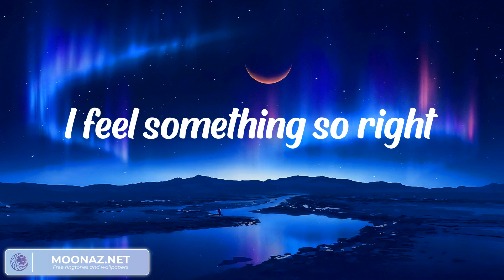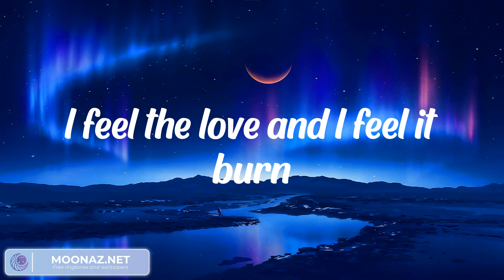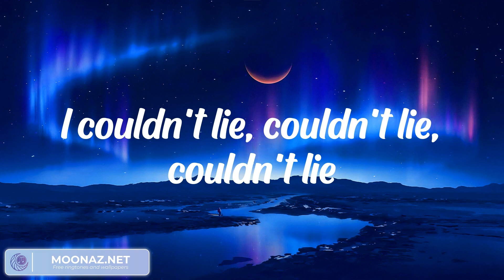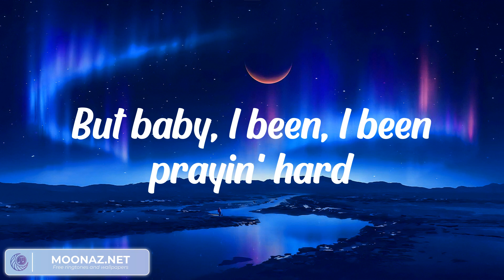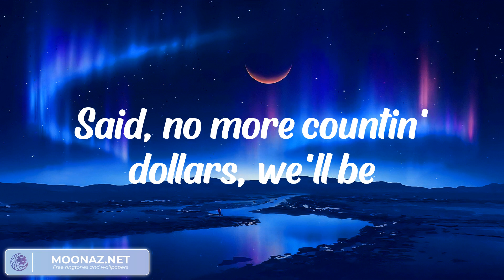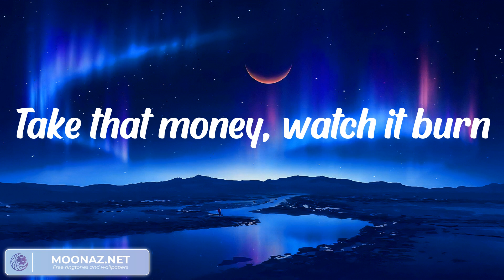Ruth B. - Dandelions (LYRICS) || Dan Music